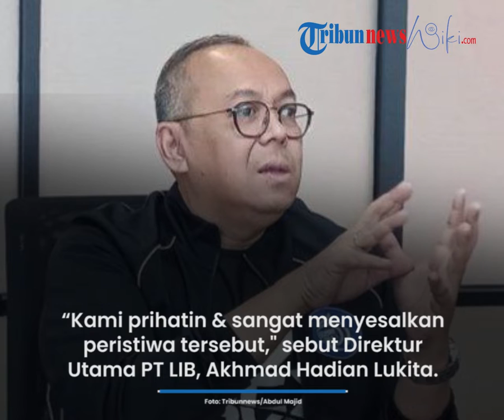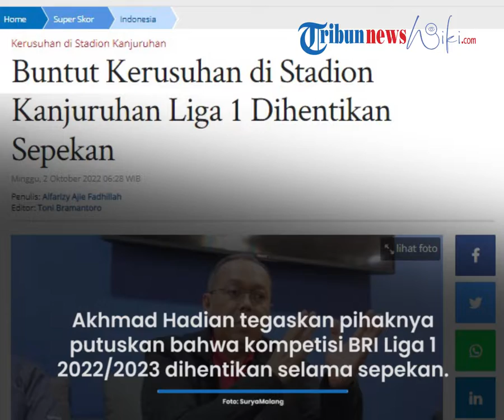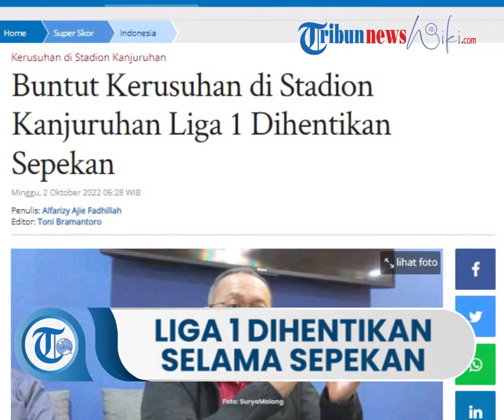Liga 1 Dihentikan Selama Sepekan, Buntut Kerusuhan Maut Suporter di Stadion Kanjuruhan Malang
TRIBUN-VIDEO.COM, JAKARTA - PT Liga Indonesia Baru (LIB) sebagai operator kompetisi Liga 1 2022/2023 akhirnya mengambil keputusan tegas untuk menghentikan gelaran liga 1 selama sepekan.

Keputusan itu diambil, buntut dari peristiwa pilu yang terjadi pada pekan ke-11 lanjutan Liga 1 2022/2023.

Peristiwa itu terjadi pada pertandingan Derbi Jawa Timur, yang mempertemukan Arema FC vs Persebaya Surabaya di Stadion Kanjuruhan, Kabupaten Malang, Sabtu (1/10/2022).

Usai pertandingan yang berhasil dimenangkan oleh tim tamu, Persebaya Surabaya dengan skor 3-2 itu terjadi keributan massal di dalam dan luar stadion.

Dilaporkan beberapa fasilitas yang ada di dalam stadion mengalami kerusakan parah, hingga beberapa kendaraan kepolisian ikut menjadi sasaran pengerusakan.

Menurut informasi yang diterima, terdapat beberapa korban meninggal dunia yang jumlahnya sampai saat ini masih dalam konfirmasi.

“Kami prihatin dan sangat menyesalkan peristiwa tersebut. Kami ikut berdukacita dan semoga ini menjadi pelajaran berharga bagi kita semua,” sebut Direktur Utama PT LIB, Akhmad Hadian Lukita, Minggu dini hari (2/10/2022), dikutip dari laman resmi PT LIB.

Terkait hal itu, PT LIB pun mengambil tindakan cepat untuk menunda laga pekan ke-11.

Lebih lanjut, Akhmad Hadian Lukita juga menegaskan bahwa pihaknya memutuskan bahwa kompetisi BRI Liga 1 2022/2023 dihentikan selama sepekan.

“Keputusan tersebut kami umumkan setelah kami mendapatkan arahan dari Ketua Umum PSSI. Ini kami lakukan untuk menghormati semuanya dan sambil menunggu proses investigasi dari PSSI,” jelas Lukita. (*)

Artikel ini telah tayang di Tribunnews.com dengan judul Buntut Kerusuhan di Stadion Kanjuruhan Liga 1 Dihentikan Sepekan,
Penulis: Alfarizy Ajie Fadhillah